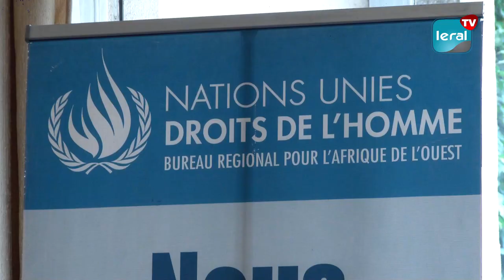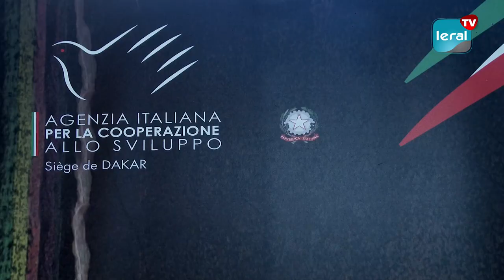Défense des droits de l'enfance: La coopération italienne lance une initiative régionale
Selon Marco Falcone, membre du bureau de la coopération italienne, ladite coopération est entrain de lancer une initiative régionale qui a un budget de 5 millions d’euros qui va se réaliser dans 5 pays. "Cette initiative a pour objectif de renforcer tous les aspects pour la défense des droits de l’enfance", a t-il expliqué.